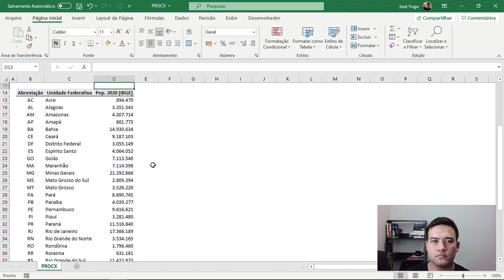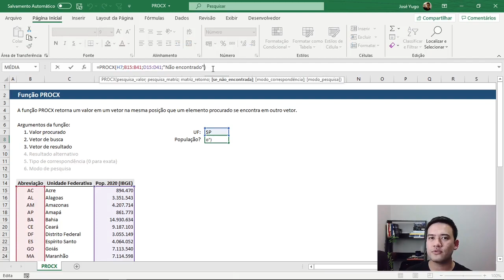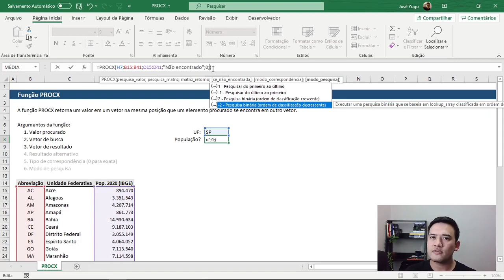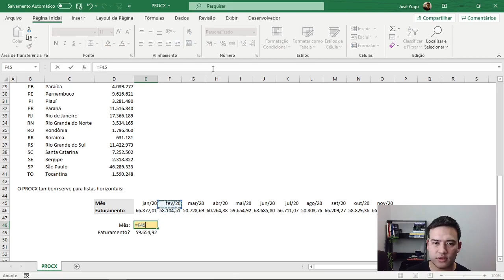😱 VOCÊ PRECISA CONHECER a função PROCX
No vídeo de hoje, falamos sobre o PROCX, uma função de correspondência relativamente nova do Excel, semelhante ao PROCV, PROCH e ÍNDICE & CORRESP, mas com opções adicionais que podem ser bastante úteis.